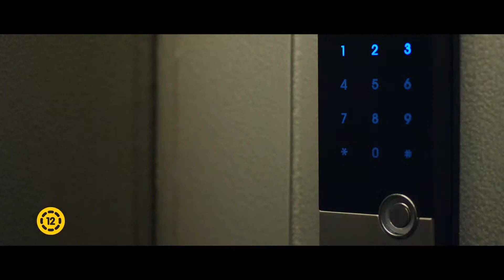Trash - Feliratos előzetes (12E)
Forrás: UIP-Duna